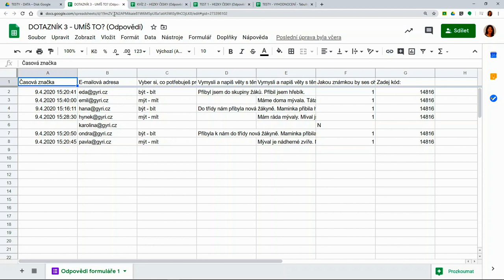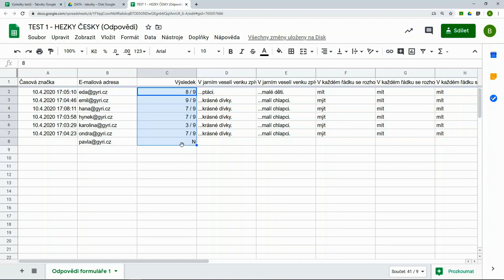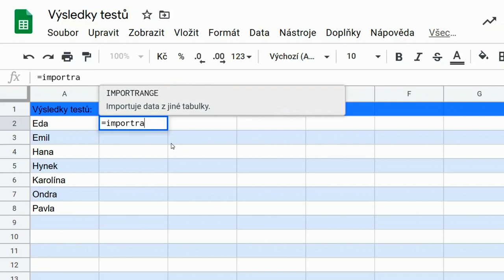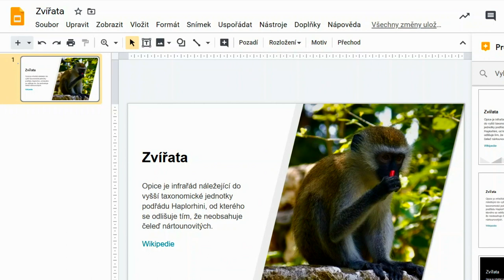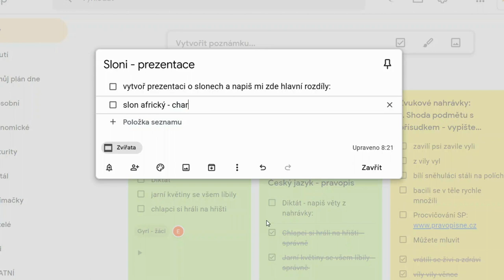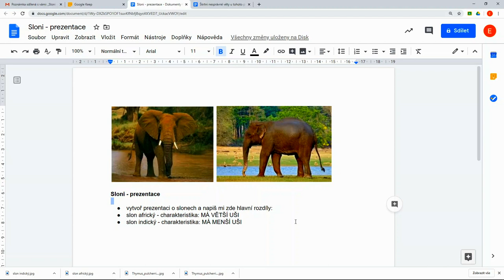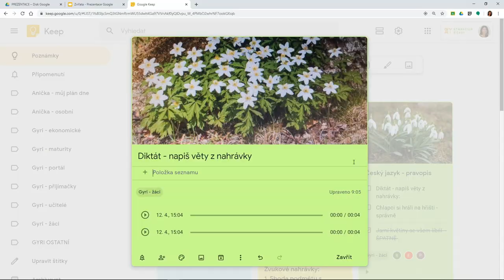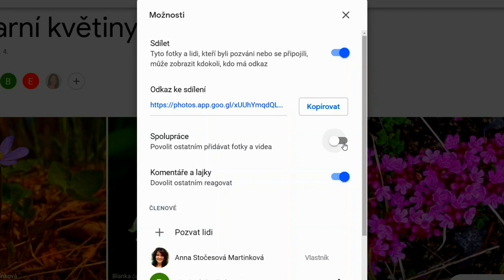Tipy a triky s aplikacemi G Suite pro vzdělávání (Grow with Google)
Máte dotaz k G Suite pro vzdělávání? Vyplňte formulář
Jak efektivně využívat Google aplikace vzájemně provázané mezi sebou při vzdělávání na dálku?  Odpoví toto video ze série Aplikace G Suite při vzdělávání na dálku: Učitelé učitelům.